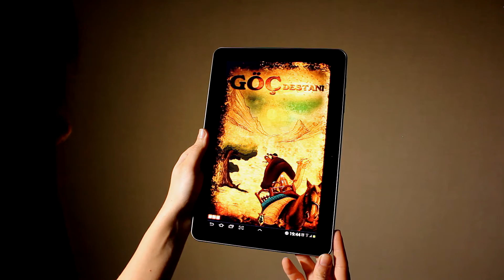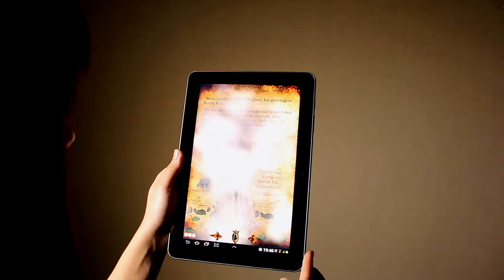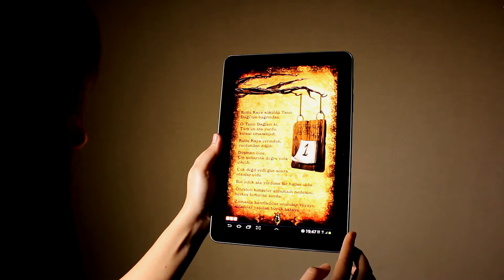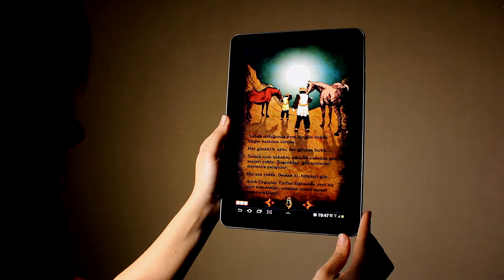Etkileşimli Kitap Göç Destanı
Bir Uygur destanı olan Göç Destanını konu alan etkileşimli kitap uygulamasıdır.